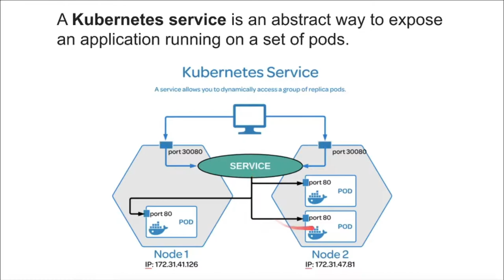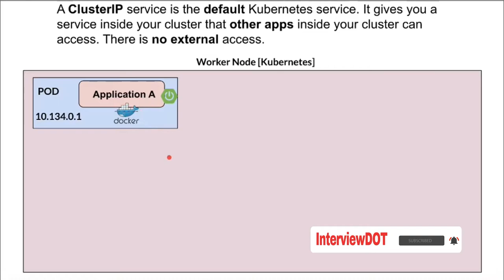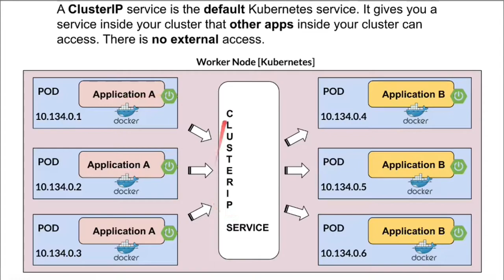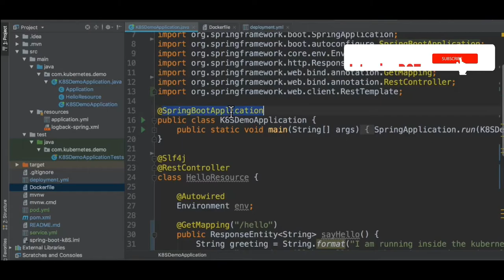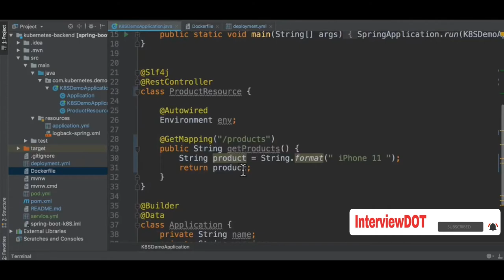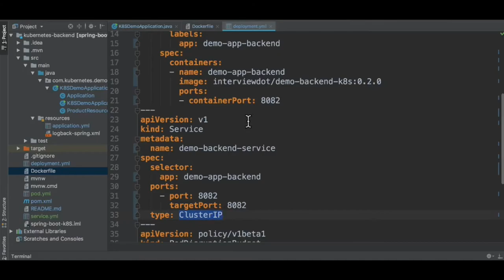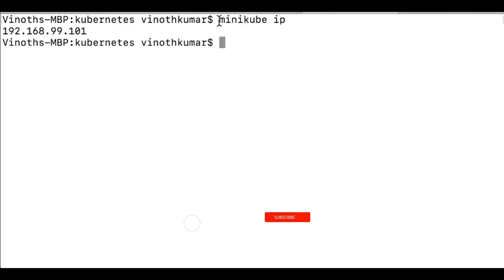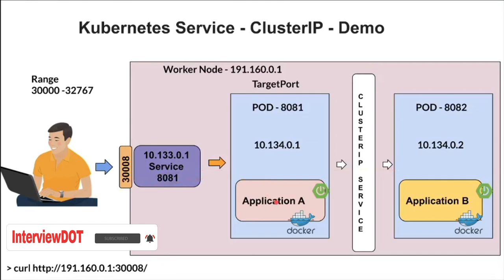Tamil Kubernetes ClusterIP Service | Explain Kubernetes ClusterIP Service Demo | InterviewDOT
What is Kubernetes ClusterIP Service?

for english version - I would recommend srinath challa channel